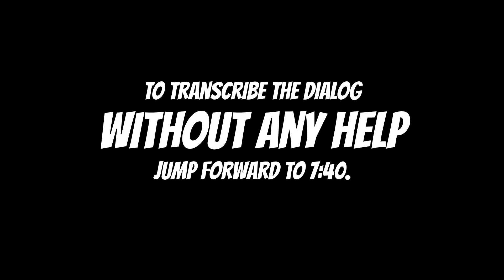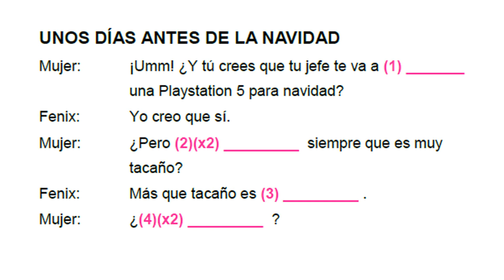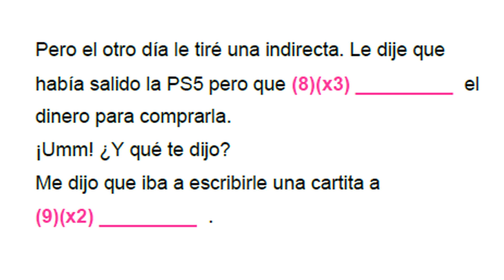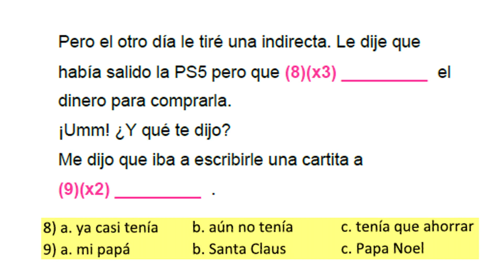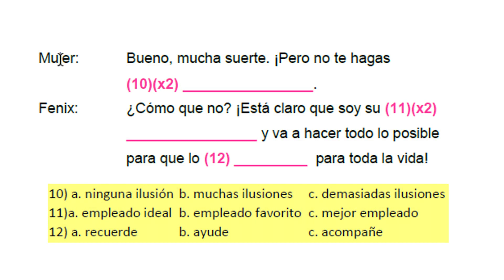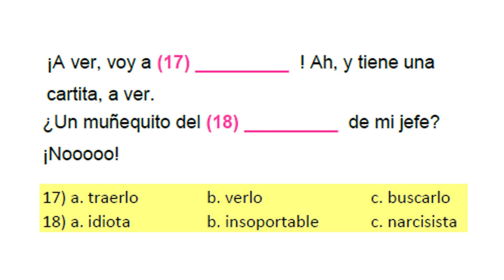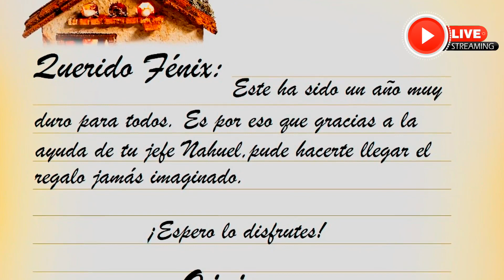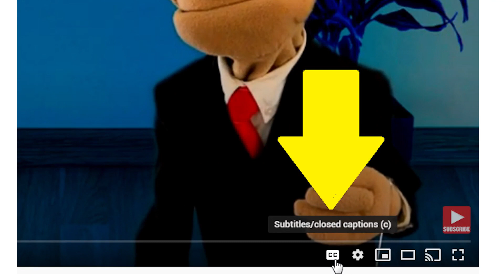MINI-DIALOG #5 | STAGE 4 | SPANISH LISTENING PRACTICE | Pushing Your Limits! | EL REGALO DE NAVIDAD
¡Hola amigos!

My name is Julio Foppoli, and I am on a quest to get Spanish learners worldwide to improve their listening skills, learn tons of vocabulary in the process, and have fun. After all, I want you to Speak Spanish Like a Pro!

This week's videos will definitely blow your mind! I had a blast creating them and I am positive you will enjoy them as well!

This activity will help you develop your listening skills fast! But it is essential that you follow all the steps outlined in the video. Don't skip any exercises!

Today: El REGALO DE NAVIDAD DEL JEFE (The Boss' Christmas Present)

PLAYLIST WITH THIS VIDEO SERIES (more episodes will become available when I upload new videos)

As in all of my listening materials, the pace of Speech is natural, in other words, very fast for non-native Spanish speakers. The key is not to simplify the audio that you will hear, or translate for you everything you hear, because that's not real life speech. No, the key is not to simplify what you hear, but actually create activities to enable you to understand fast-paced spoken speech.

To achieve that, this exercise has five different stages. You will go from understanding very little to getting everything said in the video.

STAGE 1: GETTING THE GIST
In this first stage, you will watch the video twice to get a feel of what is going on.

STAGE 2: GETTING MORE DETAILS
In this section, you will focus on getting more details about the story.

STAGE 3: GETTING EVERY DETAIL
In this section, we'll work on understanding even more details about the story until you get EVERYTHING! And you will have to answer specific questions about the story.

STAGE 4: PUSHING YOUR LIMITS
This stage is not for the faint of heart, but that can take you to the next level_ fast!

In this stage, we will analyze all the conversational vocabulary in the mini-dialog, after all, vocabulary and listening comprehension go hand-in-hand. The more vocabulary you know, the easier it is to understand.

IMPORTANT REQUEST!
Creating these types of materials takes a lot of time and effort. And if you have any questions, ideas or suggestions, please post them in the comments section below.

DEVELOP VOCABULARY FAST!
BILINGUAL PICTURE DICTIONARIES (ENGLISH - SPANISH)
Oxford Picture Dictionary
Merriam-Webster's Visual Dictionary
DK Bilingual Visual Dictionaries

Voice Actor / Puppeteer / Teacher
Julio Foppoli